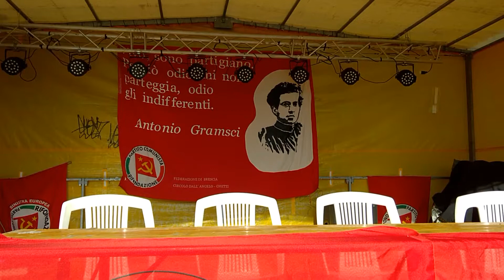Festa Liberazione 2017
Festa di Liberazione 2017 dal 27 Luglio all' 8 Agosto al Parco Urbano 2 Aprile di Bovezzo

Prc Brescia